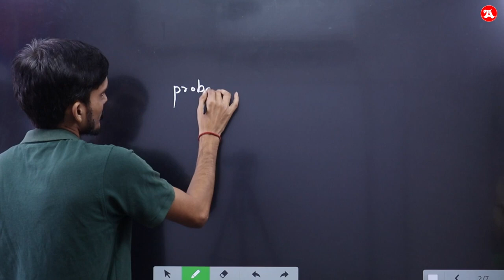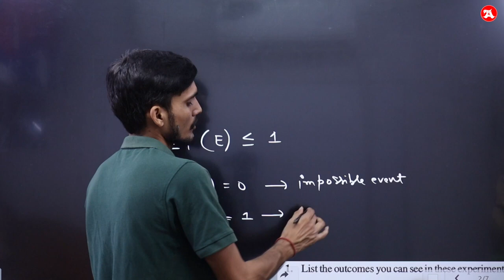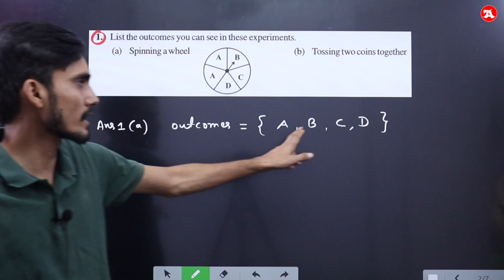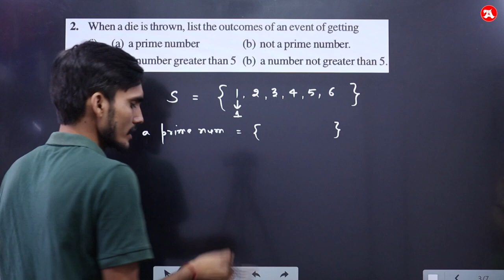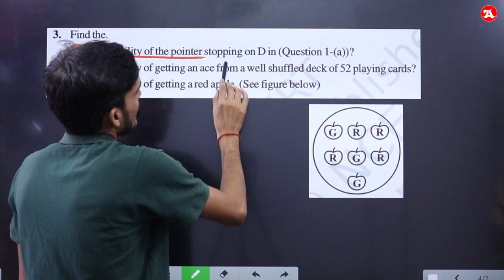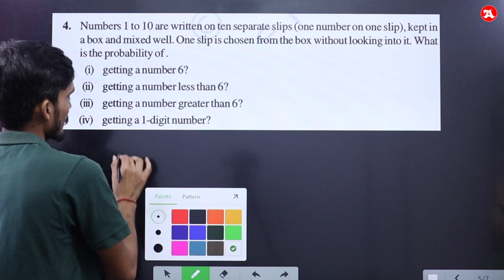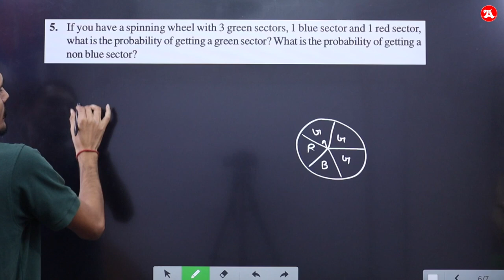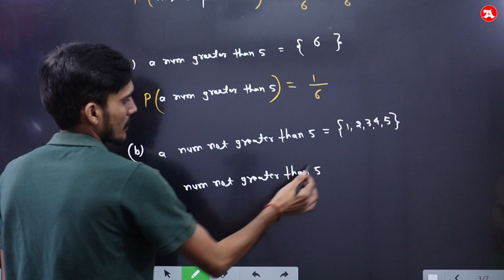Class 8th maths NCERT Exercise 4.2 Complete solution by Ak Study | Arun sir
Class 8 maths chapter 4 NCERT Exercise 4.2 Solutions by Ak Study | Arun sir